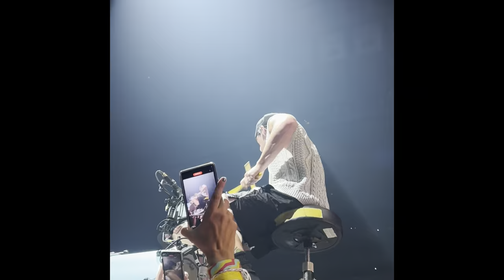*MEETING TYLER AND JOSH* Twenty One Pilots Dallas & Houston Icy Tour Vlog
9/13/22 American Airlines Center, 9/14/22 Toyota Center